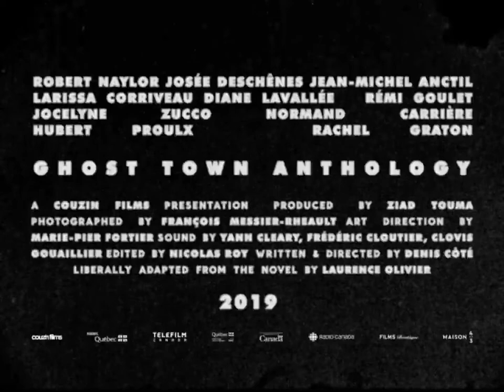Tráiler de «Ghost Town Anthology» (Répertoire des villes disparues) | V.O. | HD